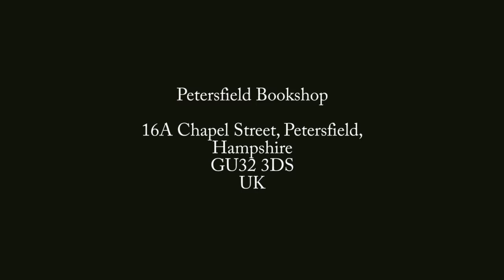Jan Dempsey at Dead Poets, Petersfield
Great bookshop in Petersfield, and they host wonderlul poetry nights themed with historic poets with an open mic where you can read any of your own work.